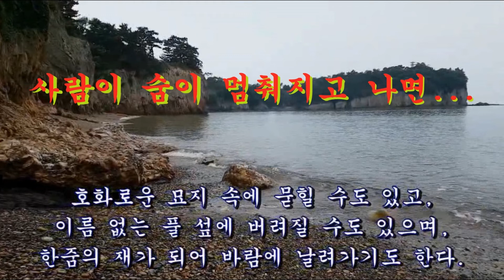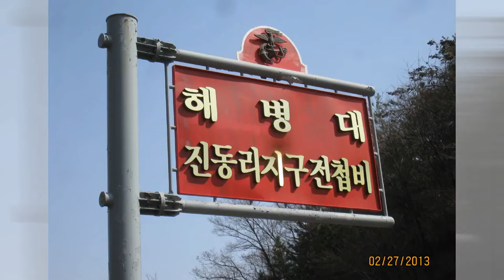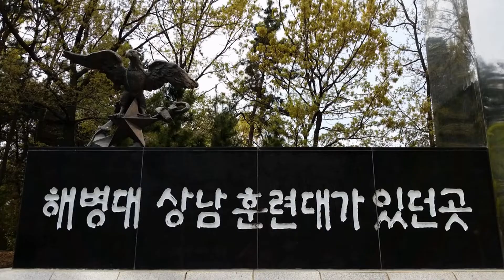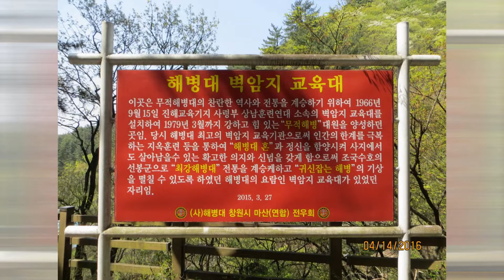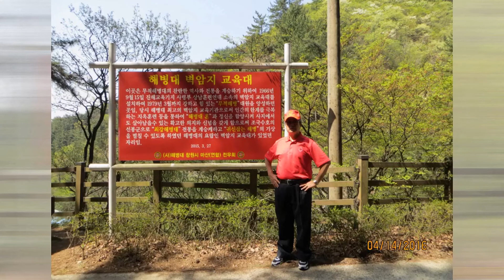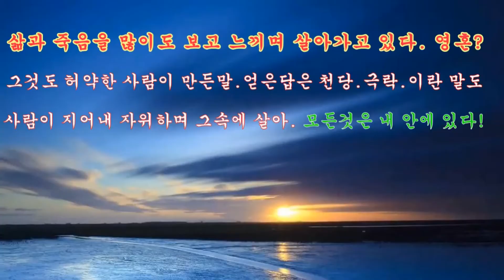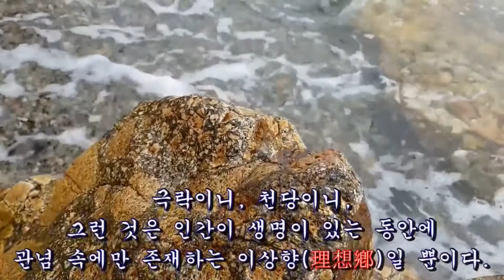물건너 저 남쪽에 고향이 있답니다.메마르고 허기지던 그 고향 그나라가 지금은 많이도 변하여 있답니다. 한번 가 보입시더...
지나간 그 시절을 회상하면 천지가 개벽을 해버린 대한민국 두고온 내나라.
눈감으면 아른 그리는 그 고향 그산천 그리고 변해가는 그곳을 회상하며...